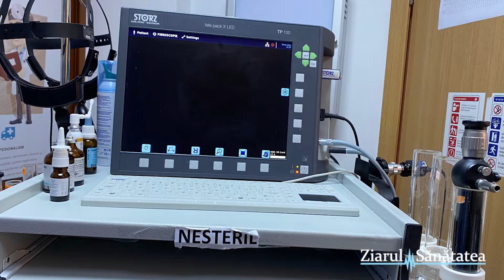Interviu - Conf.univ.dr.Mihaela Roxana Mitroi -Centrul de Excelenta in Rinologie